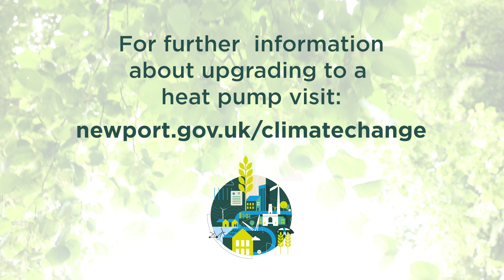Heat pump case study - Ian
Interested in knowing more about heat pumps?

In this video, we speak to Ian to learn about his experience of installing a heat pump at his house.